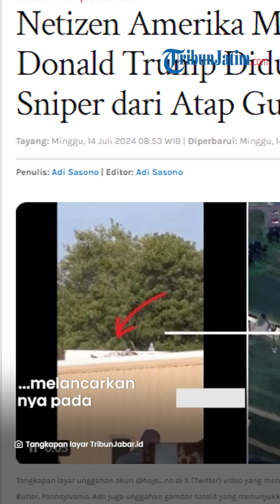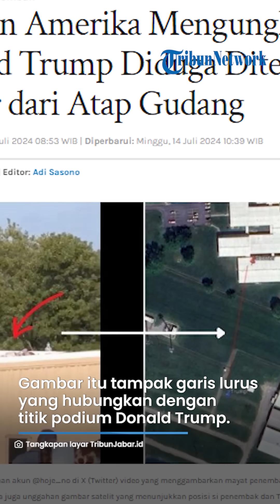Detik-Detik Video Pelaku Penembakan Donald Trump Tewas Terkapar di Atap Gedung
TRIBUNJATIM.COM - Pelaku penembakan terhadap Donald Trump berhasil ditembak tewas seusai melancarkan aksinya pada Sabtu (13/7).

Adapun video pelaku penembakan terkapar diunggah oleh warga AS yang berada di sekitar lokasi.

Baca: Respons Biden saat Donald Trump Terkena Tembakan, Sebut Tak Ada Tempat di Amerika untuk Kekerasan

Meski begitu, pemerintah Washington ataupun tim kampanye Trump belum buka suara terkait identitas pelaku.

Dikutip dari Tribun Jabar, video itu diunggah oleh akun X @hoje_no pada Minggu (14/7).

Rekaman berdurasi 14 detik itu memperlihatkan seseorang yang terbaring di atap sebuah gedung.

Saat gambar didekatkan, terlihat samar-samar sosok tersebut menggunakan sepatu bot dan baju kamuflase.

Diduga sosok tersebut tewas lantaran tidak bergerak sama sekali.

Adapun sosok itu diduga sebagai sniper yang melancarkan aksinya ke Donald Trump.

Kemudian, di video yang berbeda terlihat tangkapan layar foto satelit Butler Farm Show Grounds tempat Trump kampanye.

Ia menandai satu titik tempat jasad yang diduga penembak jitu itu tewas.

Dari gambar itu terlihat garis lurus yang menghubungkan dengan titik podium Donald Trump.

Kemungkinan jarak antara pelaku dan Trump sekira 100 meter.

Namun hingga saat ini, belum ada infromasi mengenai identitas pelaku penembakan Donald Trump.

Sementara di video yang berbeda terlihat tim keamanan bersiap siaga di atas atap.

Sehingga saat Trump ditembak, tim keamanan pun langsung menembak pelaku.

(Tribun-Video.com)